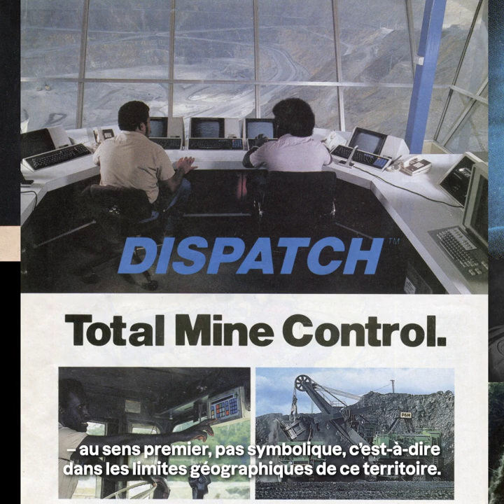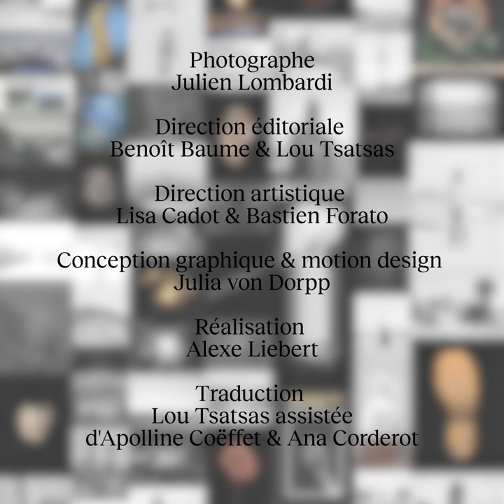FOCUS : JULIEN LOMBARDI (FR)